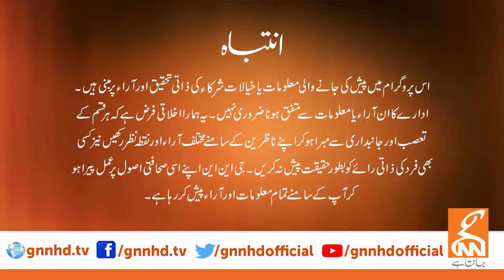View Point | Faisal Ch | Imran Yaqub Khan | Samina Pasha | 20 November 2022 | GNN